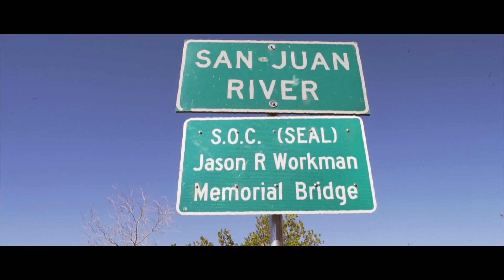MoneyDudeTazo - What If I'd (Music Video)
MoneyDudeTazo's "Creativity Is Me" available now.

Produced by MoneyDudeTazo & Passport Trace.
Special appearance by guitarist Muhamadd Deen.

Chicago multi-talent MoneyDudeTazo make his return, with yet another we'll natured visual captured by Chicago rising director Passport Trace. For his visual they turn a desert into a main performance stage, and as you watch, you'll witness MoneyDude boast a flavorful R&B style, that can't be duplicated.